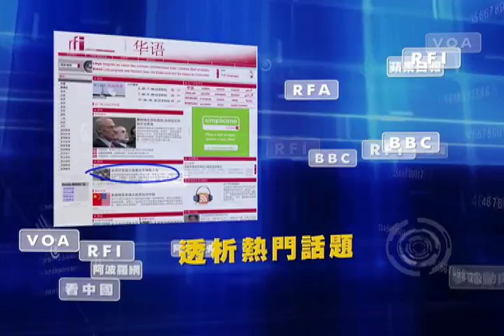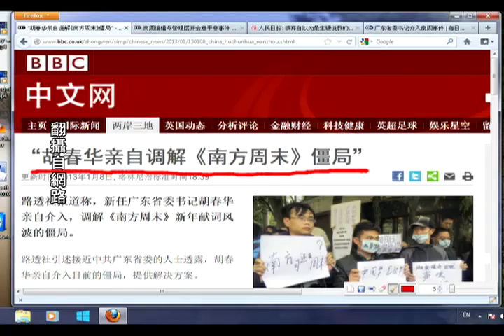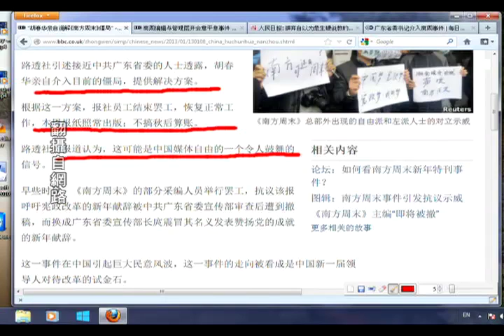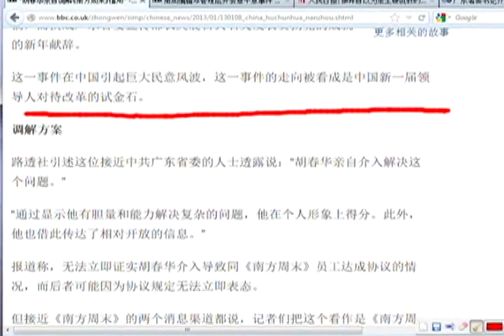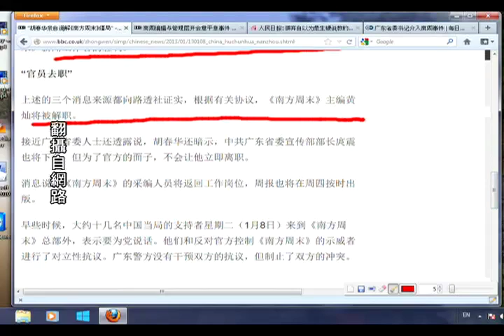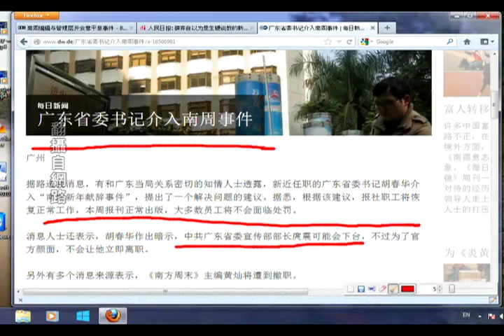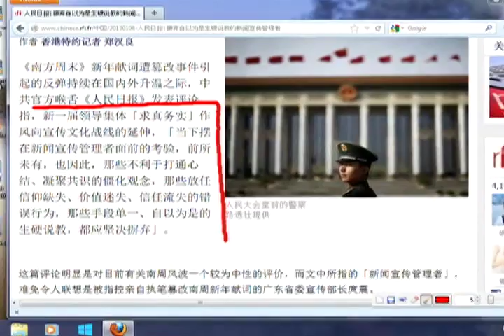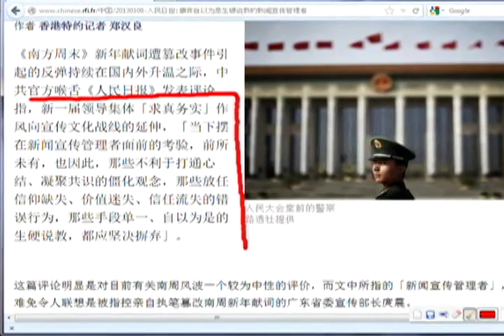"胡春华亲自调解《南方周末》僵局"（2013/01/08）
"通过显示他有胆量和能力解决复杂的问题，他在个人形象上得分。此外，他也借此传达了相对开放的信息。"
报道称，无法立即证实胡春华介入导致同《南方周末》员工达成协议的情况，而后者可能因为协议规定无法立即表态。
但接近《南方周末》的两个消息渠道都说，记者们把这个看作是《南方周末》新闻工作者的胜利。